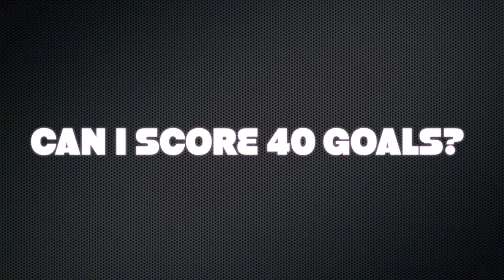NHL 15 - HUGE PLAYERS vs. SMALL PLAYERS VOLUME 2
NHL 15 Challenge - I have a team of huge ice hockey players taking on a team of small players in game 2 of my challenge series. Can they score 40 hockey goals in one game?